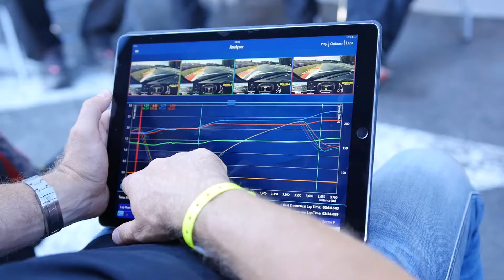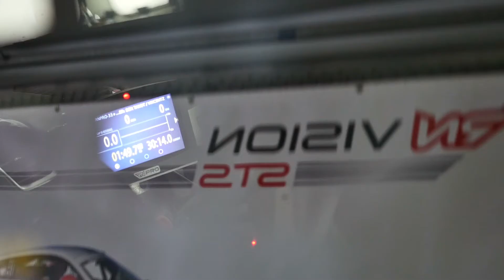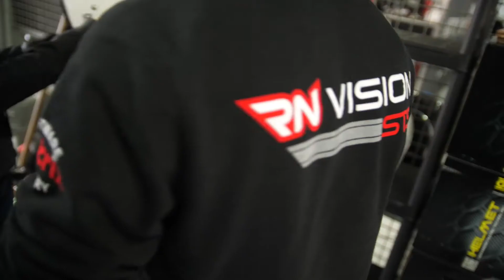RN Vision STS: Teampräsentation 2018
RN Vision STS: Teampräsentation 2018 Das Team stellt sich vor.